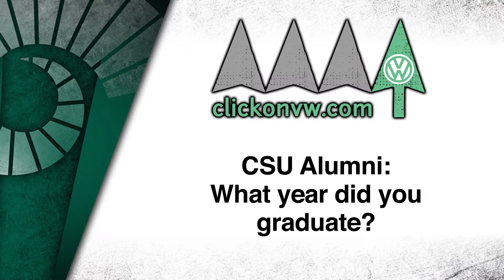CSU Homecoming School Spirit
Jumbotron spot for Ehrlich Volkswagen. We went around finding alumni, students celebrating CSU Homecoming, and a group of people to chant the CSU fight song!